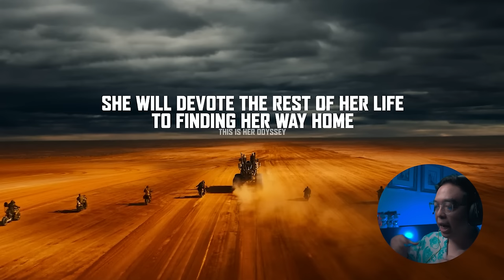REACTION FURIOSA : A MAD MAX SAGA [ หนอนหนัง ]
✨✨ มาแล้วววว!! ซีเรียลใหม่ น่ารักและอร่อยกรุบกริบ ถูกใจวัยรุ่นฟันน้ำนมอย่างพวกเรา ✨✨
มี 2 รสชาติให้เลือก
รสช็อกโกแลต 🍫 เป็น หน้าตาน้องไดโนเสาร์ 🦖🦖 รสชาติเข้มข้น แถมยังมีช็อกโกแลตชิพให้เพิ่มความเข้มข้นในซองด้วย
หรือจะเป็นสายหวาน รสนมคู่กับสตรอเบอร์รี่ 🍓🍓 🥛🥛 แบบว่าดูโอ้ ไปเลย 2 รสใน 1 ซอง แล้วน้องก็คือ รสนมเป็นรูปดาว ⭐️⭐️ รสสตรอเบอร์รี่เป็นรูปดอกไม้ 🌸🌸 หอมหวาน
แค่ 25.- บาทเท่านั้น ที่ 7-11 ทุกสาขานะ
หรือใครจะไปลองซื้อกินกรุบกริบ ขนาด 5.- ตามร้านค้าชั้นนำทั่วประเทศก็ได้เหมือนกันนะ 😙😙

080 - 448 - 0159